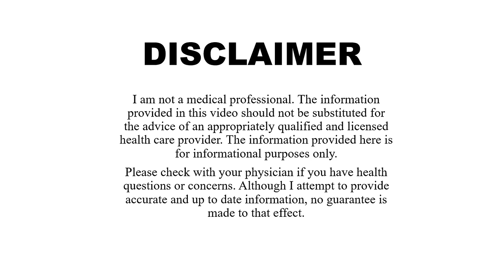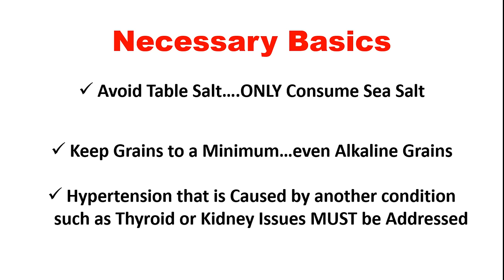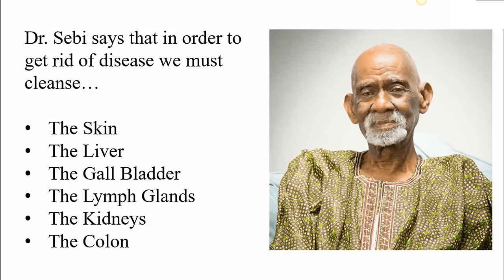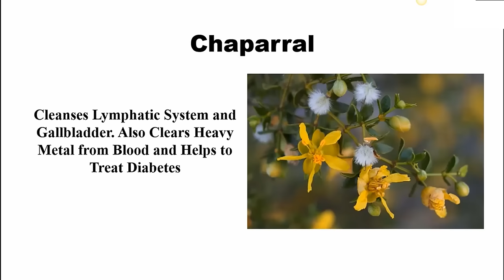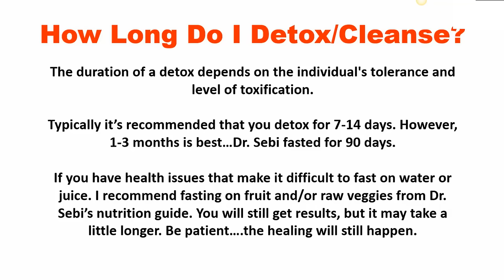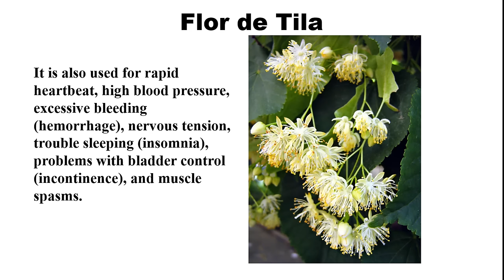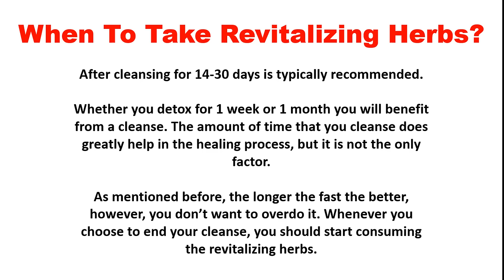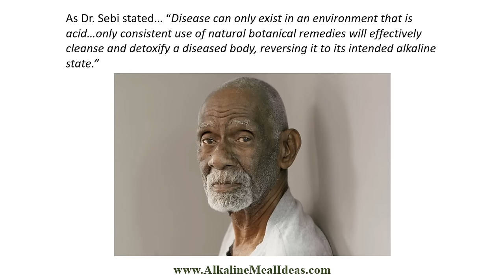How To Heal High Blood Pressure (Hypertension) - Dr. Sebi Methodology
Dr Sebi Methodology to Heal High Blood Pressure (Hypertension)